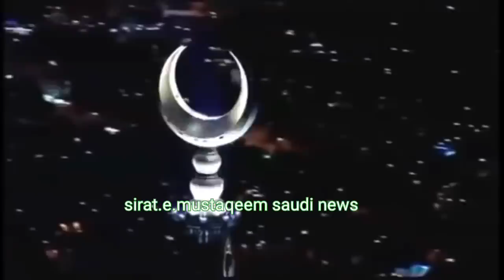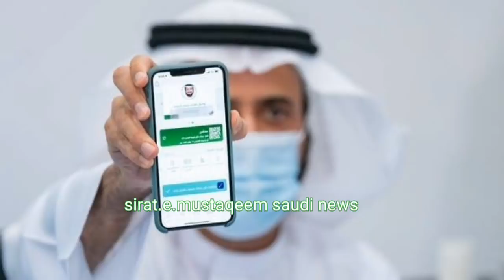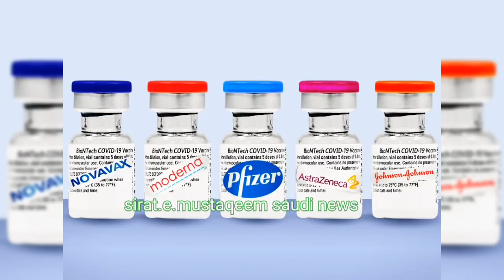Saudi Arabia News Urdu Hindi news | Sirat.e.mustaqem news | ksa news